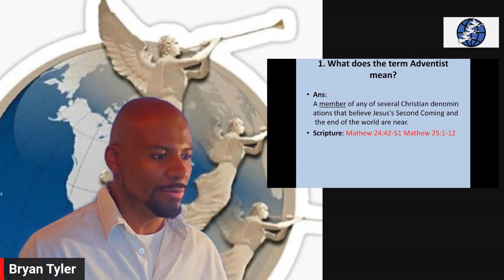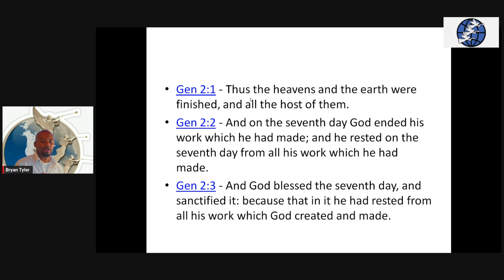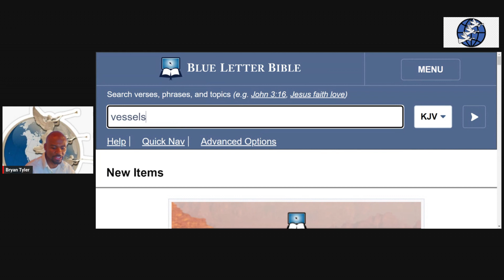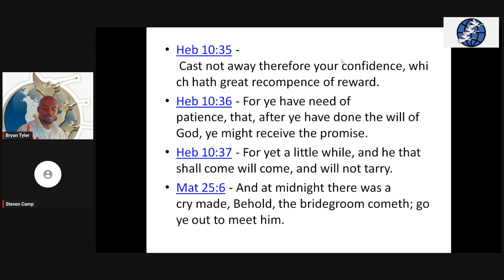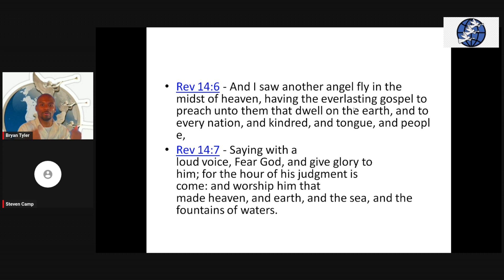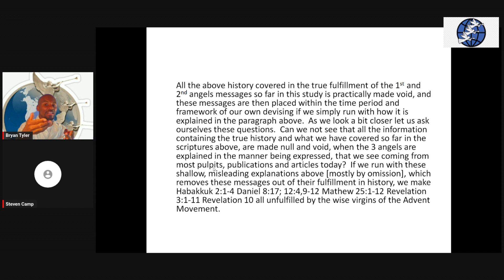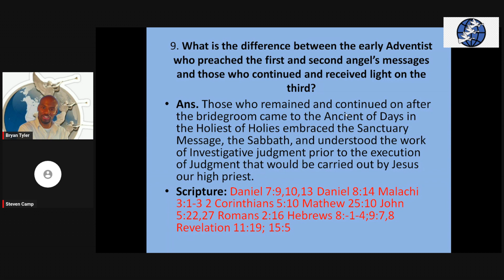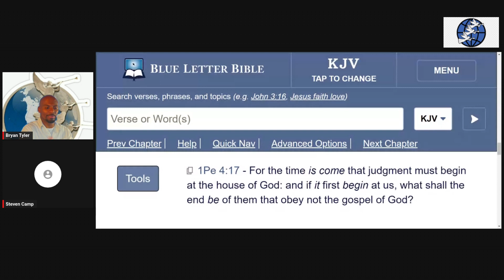Questions have Answers. Cults, Three Angel's Messages, Remnant and Second Coming.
Join in our studies as we address and answer 10 of the 75 questions relating to the Three Angel's Messages recorded in Revelation 14:6-12.  Let us look at the history and present relevance that it has in these last days. No one is excluded from its impact.